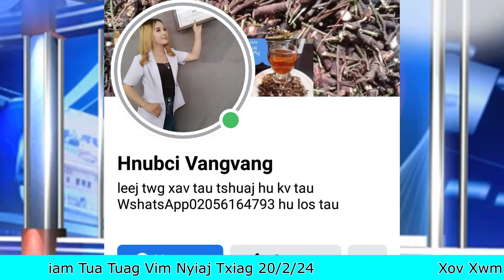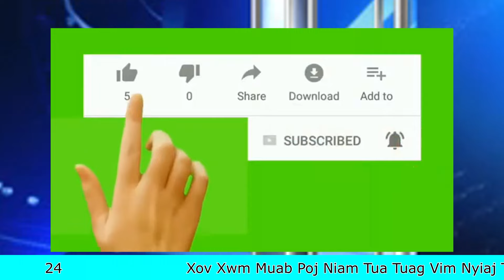Xov Xwm 20/2/24 Poj Niam Los Thov Nrauj Faib Nyiaj Tsis Haum Mag Tus Txiv Tua Poj Niam Tuag & Nab To